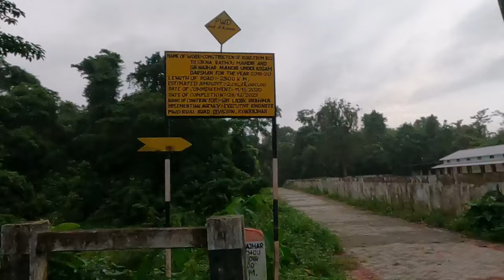18 July 2024